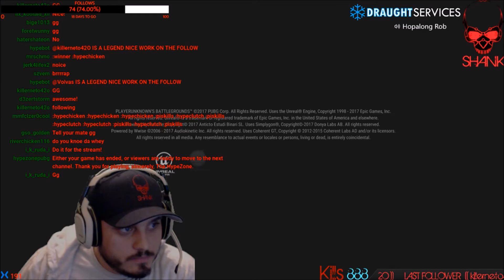robs dinner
when rob was on fire! if you want to see more dinners check us out